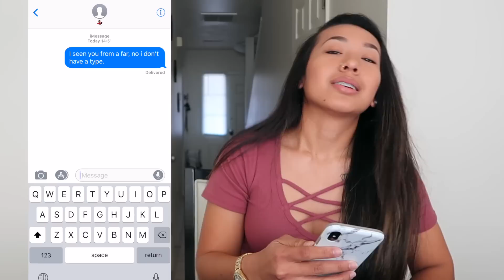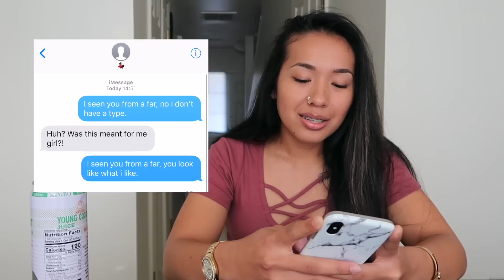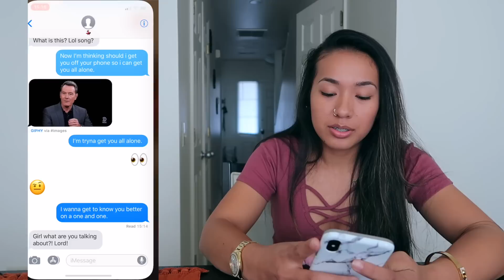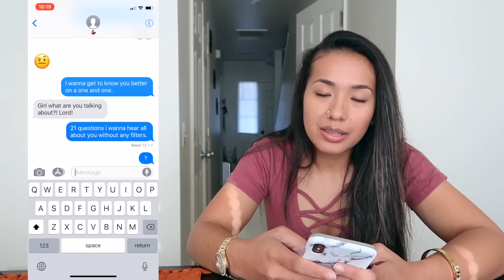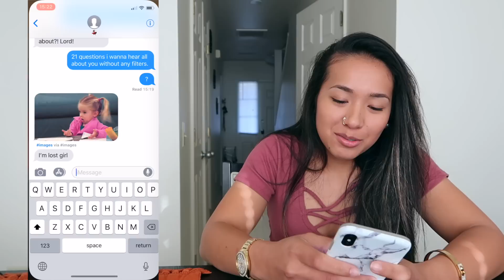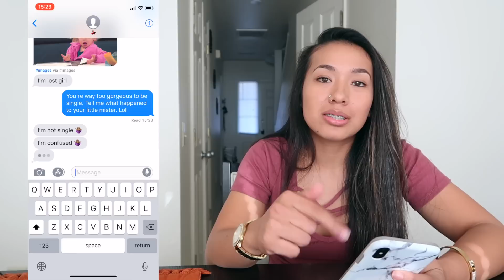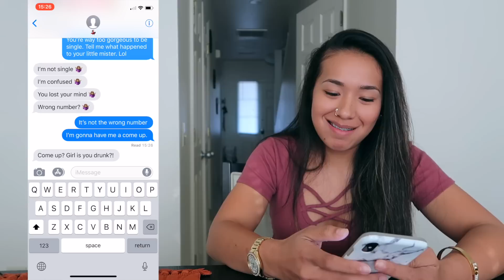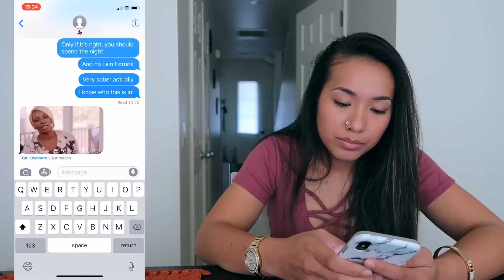SHE WANTS THE P?!?! (LYRIC PRANK ON CLOSE FRIEND)